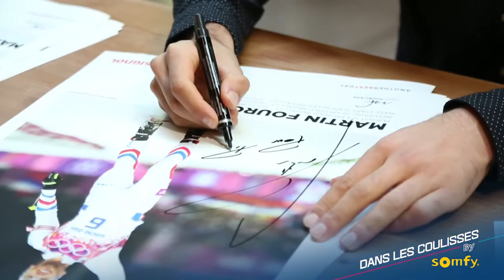Le 10 minutes nordique - numéro 1 - décembre 2014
Premier numéro du 10 minutes nordique.
Au sommaire :
• Dans les coulisses avec Somfy : Martin Fourcade depuis ses titres olympiques
• L'interview Comté du mois : Maurice Manificat
• Le portrait jeune Julbo : Anaïs Chevalier
• Le zapping de l'été
• Le nordicomètre
• L'instant Comté
Prochain épisode début janvier 2015...
© Réalisation Plein Axe - décembre 2014.